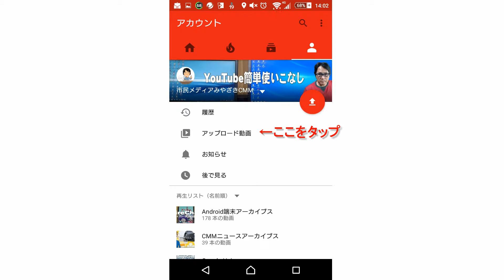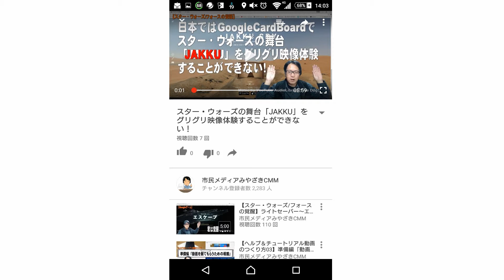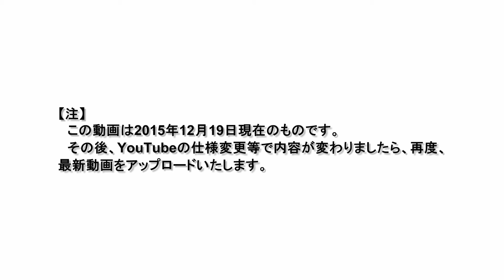【YouTube簡単使いこなし217】YouTubeアプリ「動画のURLをコピーする」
スマートフォンでYouTubeの動画を視聴することがパソコンよりも増えてきました。SNSで動画を紹介、共有することも多いかと思います。Google+、fb、Twitter等で簡単に共有することができますが、メールで友人等に動画のURLを教えることもあるかと思います。

　今回の「YouTube簡単使いこなし」シリーズ第217回では、その「動画のURLをコピーする」方法についてお話します。